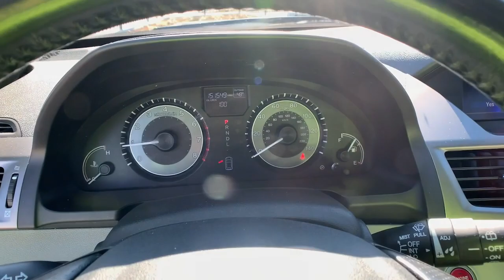2016 Honda Odyssey Marietta, Atlanta, Roswell, Woodstock, Kennesaw, GA 495200A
Gray Used 2016 Honda Odyssey available in Marietta, Georgia at Ed Voyles Honda. Servicing the Atlanta, Roswell, Woodstock, and Kennesaw, GA area.

w/Rear Entertainment System Recent Arrival! 2016 Honda Odyssey EX-L in Gray. Clean CARFAX. 19/28 City/Highway MPGAwards:* 2016 KBB.com Best Buy Awards Finalist * 2016 KBB.com Best Buy Awards * 2016 KBB.com 16 Best Family Cars * 2016 KBB.com Brand Image AwardsKelley Blue Book Brand Image Awards are based on the Brand Watch(tm) study from Kelley Blue Book Market Intelligence. Award calculated among non-luxury shoppers. Kelley Blue Book is a registered trademark of Kelley Blue Book Co., Inc.Ed Voyles Honda is a local a family owned dealership that has had a great relationship with our community for several decades. We also serve the entire southeast region, Georgia, Alabama, Florida, Tennessee, North Carolina, South Carolina, Louisiana, and many others. We make the car buying experience easy and fast. Our customers drive out with piece of mind knowing they have a 3 month 3,000 mile warranty on all qualified vehicles at no cost to them. Price DOES include Dealer Documentation fee as well as dealer electronic Tag and Title fee. Prices do not include GA TAVT, Tag, title. Must print ad or mention you saw this price on our website to receive quoted price. Subject to prior sale.